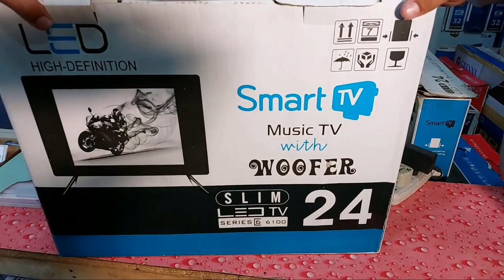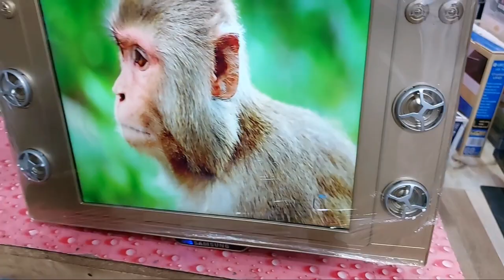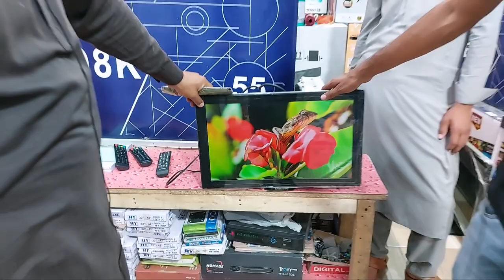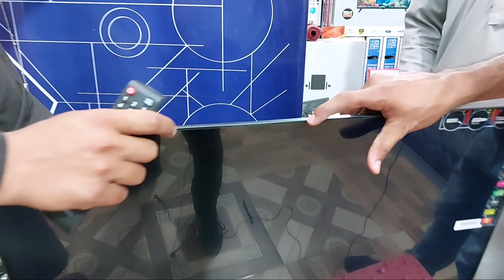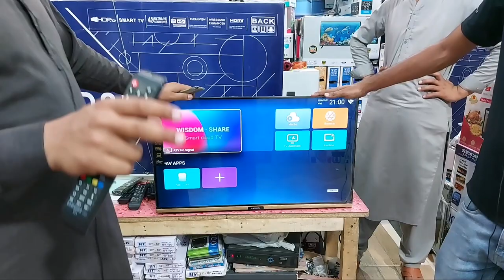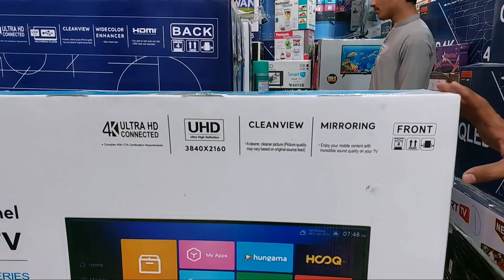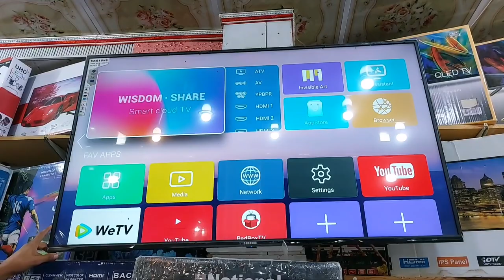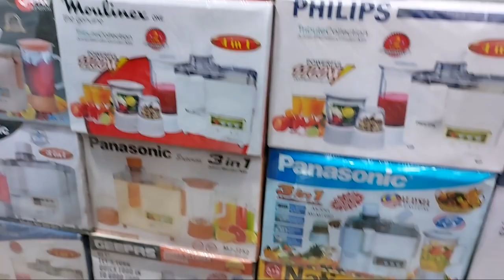Chor Bazar Peshawar | 4k Imported Smart LED TV | LED TV Wholesale Market in Pakistan | Hamid Ch Vlog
Chor Bazar Peshawar | 4k Imported Smart LED TV | LED TV Wholesale Market in Pakistan | Hamid Ch Vlogs

Topic covers:-
1- Led tv price in Pakistan
2- Karkhano Market Peshawar
3- Samsung Led tv price in Pakistan
4- Sony Led tv price in Pakistan
5- Haier Led tv price in Pakistan
6- Ecostar Led tv price in Pakistan
7- 3d Led tv price in Pakistan
8- Best Led tv price in Pakistan
9- 4k Led tv price in Pakistan
10- Samsung Led tv price in Pakistan
11- Sony Led tv price in Pakistan
12- Container market in Peshawar
13- Ecostar Led tv price in Pakistan
14- Android TV wholesale market in pakistan
15- Electronics wholesale market in Peshawar
16- Imported let tv wholesale market
17- Chor Bazar Peshawar